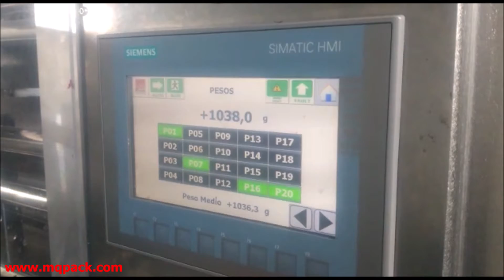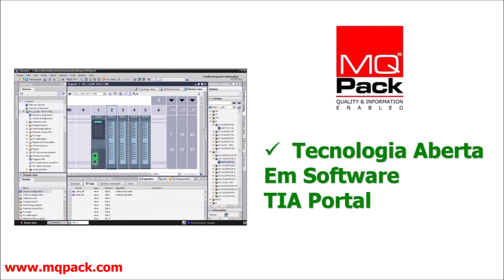MQpack - Balança Dosadoras de Múltiplos Cabeçotes - Morango e Amora IQF